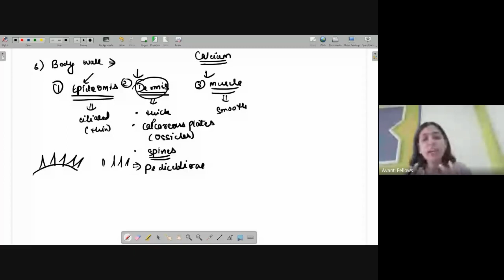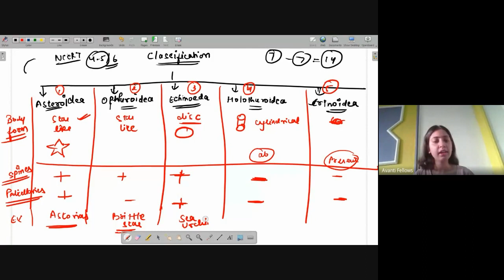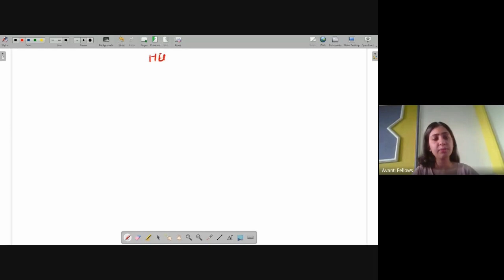Animal Kingdom L8 | 11th Biology | 11th May 2023